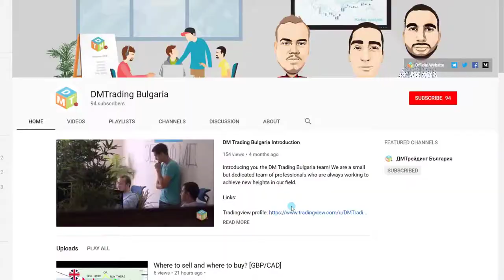Trading tips | Sharing market advises | Volatility protection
You can also take advantage of all the free content we provide like this video in which I explain some commonly underestimated situation from the traders and I am sharing with you advice how to protect yourself and trade safely in risky situations.